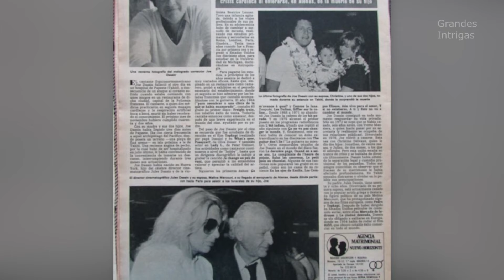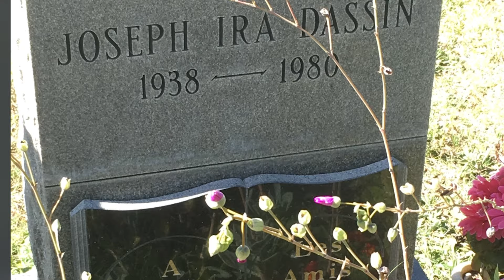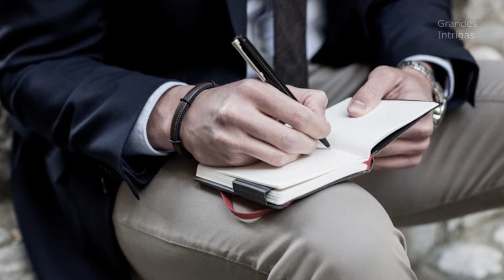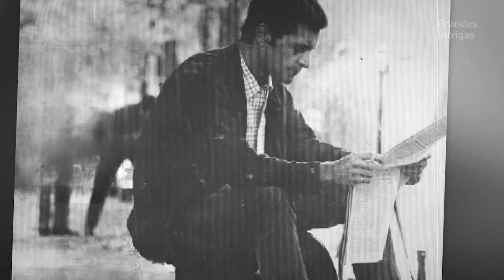La MUERTE De JOE DASSIN como NUNCA te la CONTARON! (Documental)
Biografía de JOE DASSIN